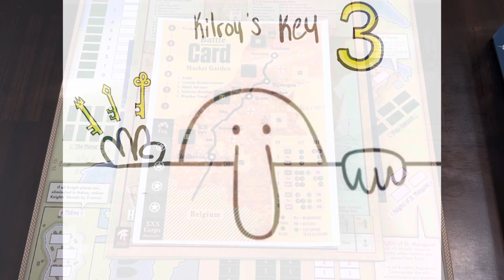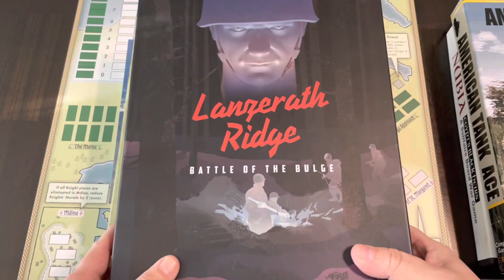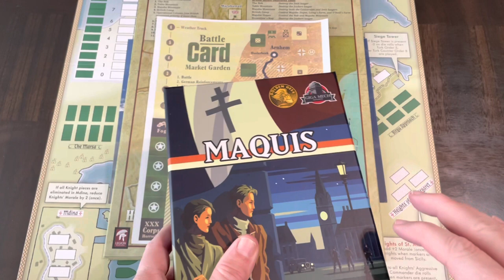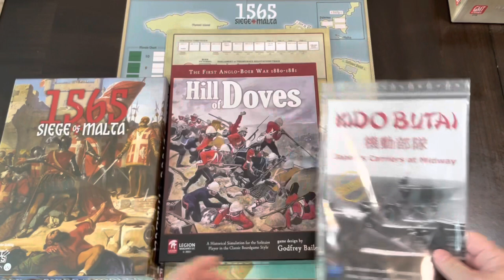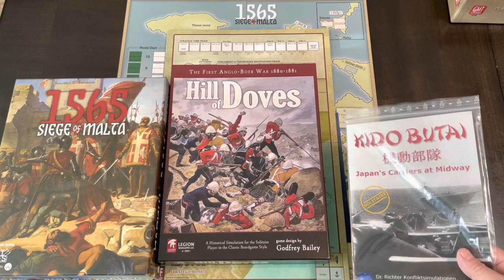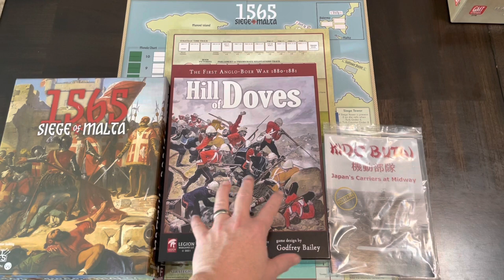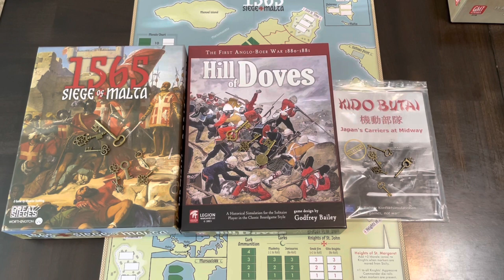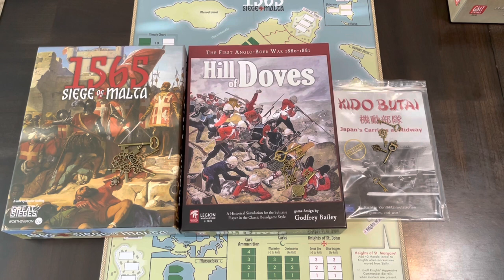Kilroy’s Key 3 - Solo Wargames New2Me 2022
Continuing with my New2Me 2022, I next explore Solo Wargames.  Now, since I added several caveats, disclaimers, qualifications, exceptions and the like, as I am apt to do (it's kinda my thing . . . my job), this list may not be what you expect; but it may (just maybe) accomplish one of its tasks--introducing you to new options.